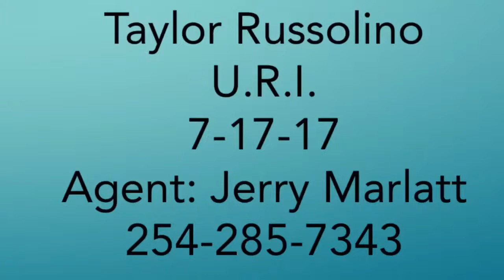Taylor Russolino - Field Goal session (7/17/17) - University of Rhode Island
Field goal session from the University of Rhode Island. Consecutive kicks ranging from 50-64 yards.